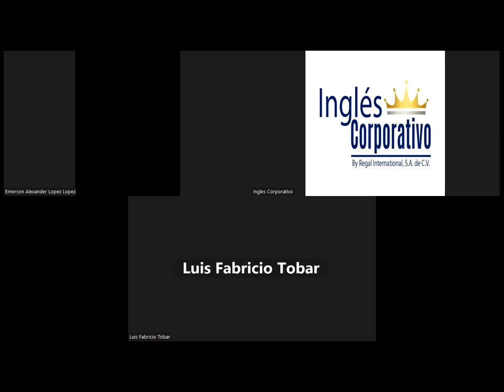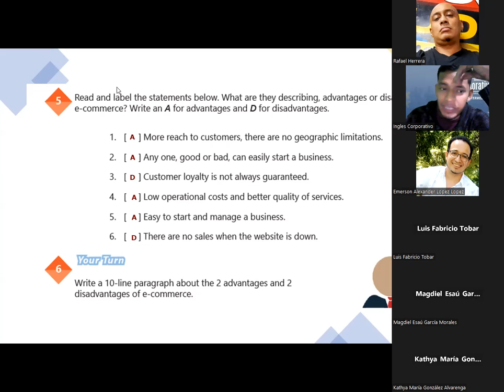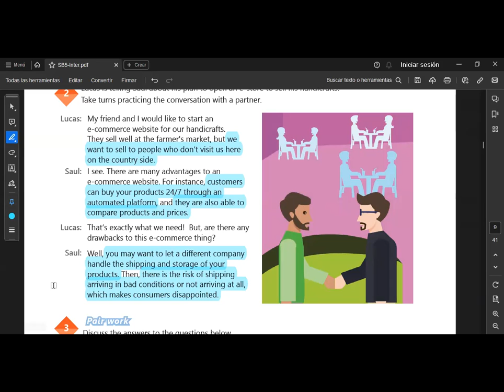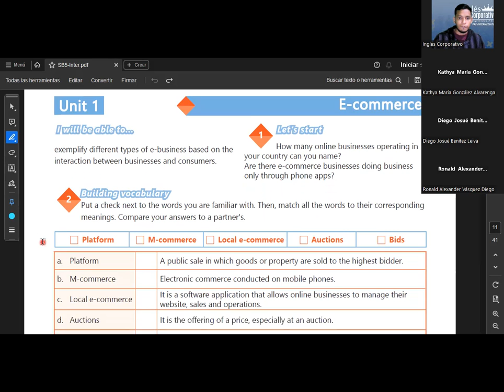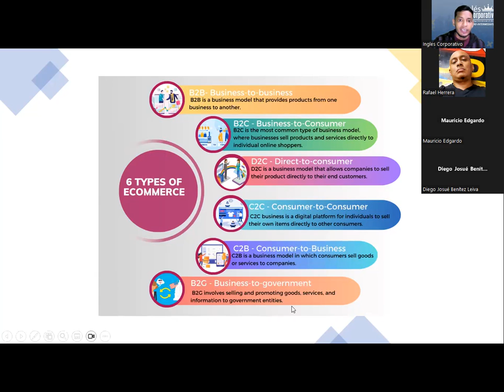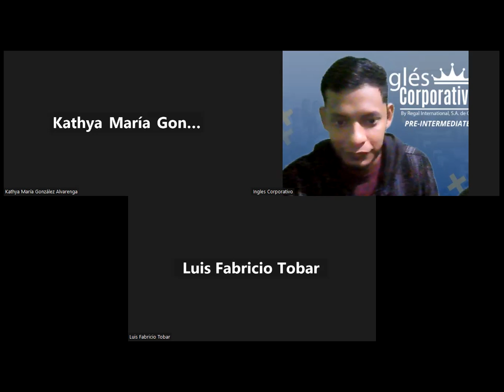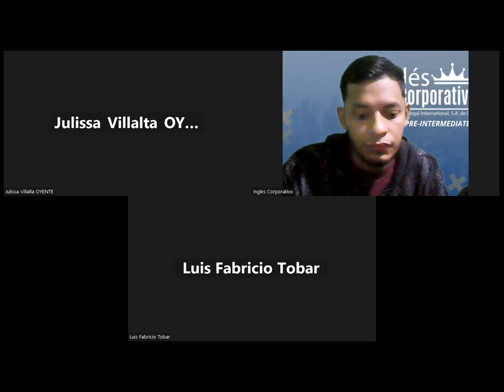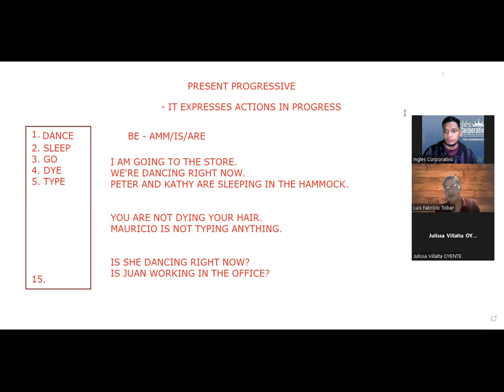SESION 2-31.10.23- IC29750-0019-2023-SIGARAN-EXEMPLIFY DIFFERENT TYPES OF E-BUSINESSES